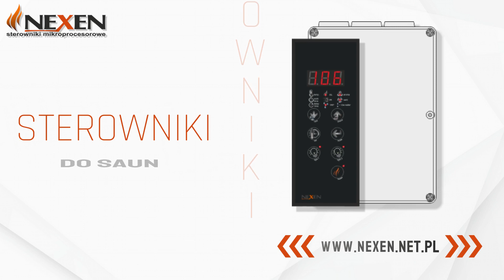Produkcja urządzeń elektronicznych - sterowniki Nexen Tomasz Świątek Ząbki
ProdukcjaUrządzeńElektronicznych, takich jak sterowniki i czujniki to nasza specjalność. Jako firma Nexen działamy w branży od 2007 roku, a nasza siedziba znajduje się w Ząbkach, na terenie województwa mazowieckiego. Właścicielem działalności jest Tomasz Świątek.

Stawiamy na nowoczesne i innowacyjne rozwiązania. W naszej ofercie znaleźć można między innymi sterowniki różnego rodzaju, w tym do promienników podczerwieni infrared, saun fińskich i parowych, a także sterowniki mikroprocesorowe uniwersalne, terminale i wyświetlacze. Sprzedajemy też czujniki temperatury.

Jako firma prowadzimy również serwis automatyki. Wykonujemy naprawy gwarancyjne i pogwarancyjne. Zapewniamy też fachowe doradztwo.

Zapraszamy do współpracy z firmą Nexen w Ząbkach oraz zajrzenia na stronę